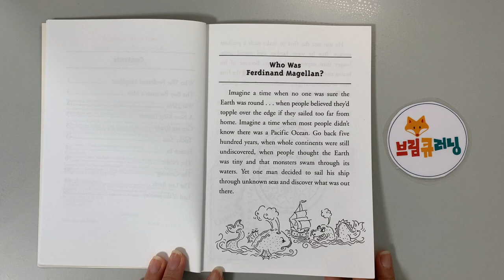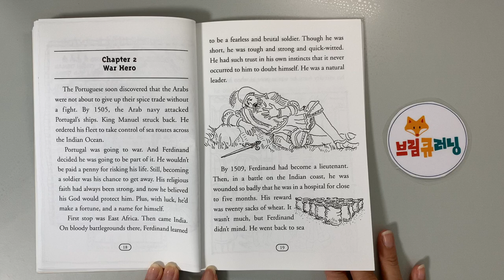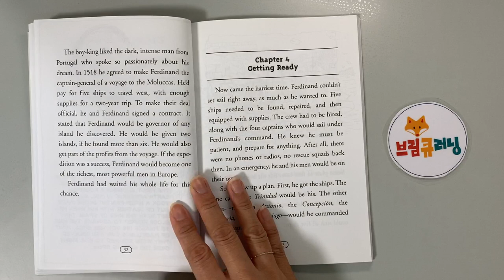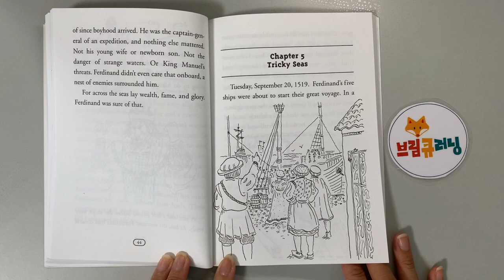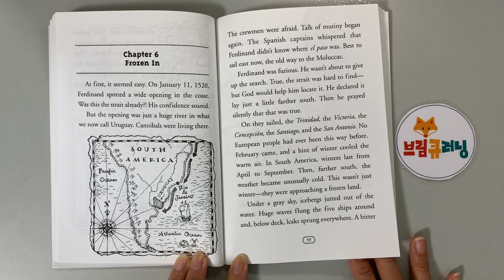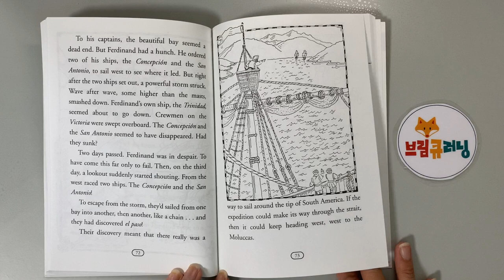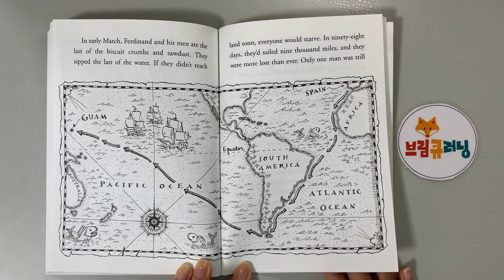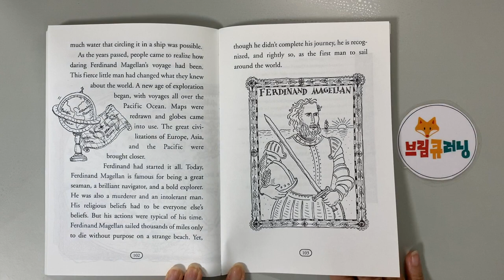Who Was Ferdinand Magellan? (by Celeste Davidson Mannis)